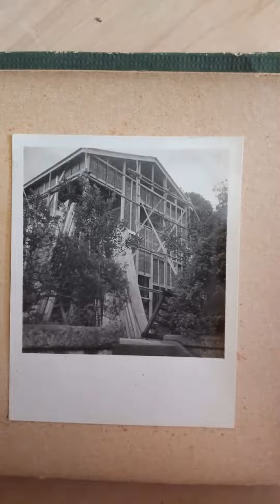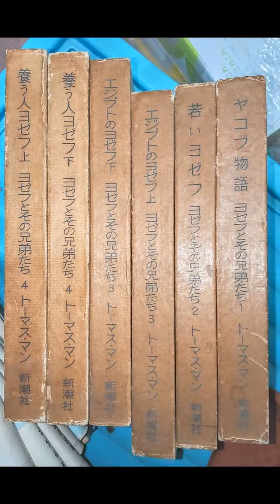冬至に大片付けしていて、最後に蓋を開けたらトーマス・マンのエジプトのヨセフという本でした。egypt reform bible # Christmas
10月、片付けはトルコのギョベクリ・テペを調査した考古学が専門の知人により始まりました。
12月、改築はエジプト考古学者の施設改修を手掛けている最中の建築家により始まりました。
姪が作ったクリスマスオーナメントは偶然ピラミッド構造でクレヨンしんちゃんの探検家が居ました(笑)
1957年夏の新築当時のアルバムが22日に偶然見つかりました。
冬至の昨日、日没後最後に片付けようと蓋を開けたら、「エジプトのヨセフ」
本は廃棄を免れ保管することになりました☆
偶然は必然のようですね。